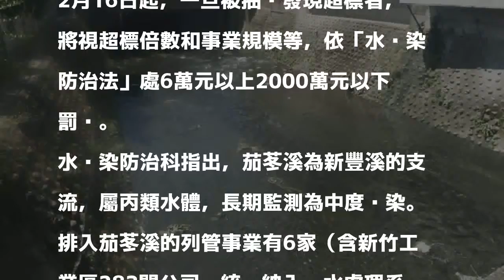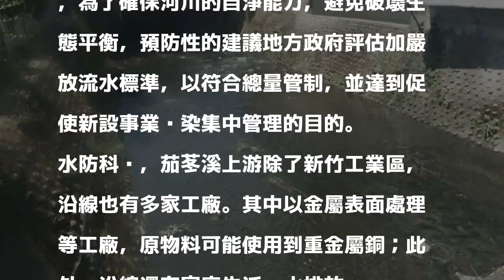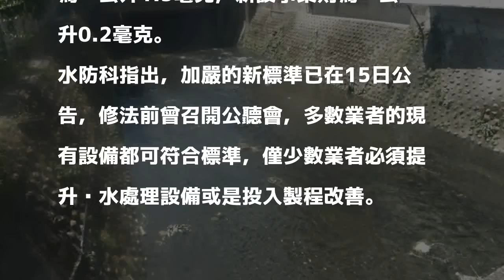防止危害健康 竹縣加嚴茄苳溪重金屬銅放流水標準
［記者廖雪茹／新竹報導］流經新竹縣新豐鄉的茄苳溪，沿線工廠林立，下游仍有農業灌溉引水，但經常被民眾陳情污染情事。環保署評核全國河川的自淨能力，預防性建議加嚴茄苳溪等多條河川的管制；縣府環保局為此公告提高茄苳溪重金屬銅的放流水標準，以期維護生態環境和人體健康。